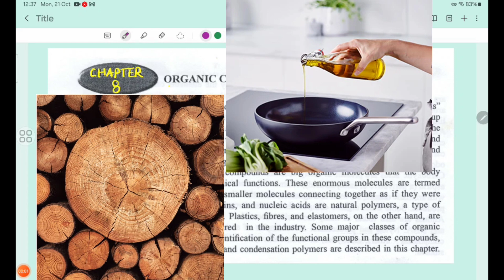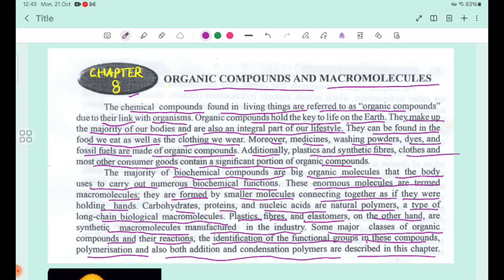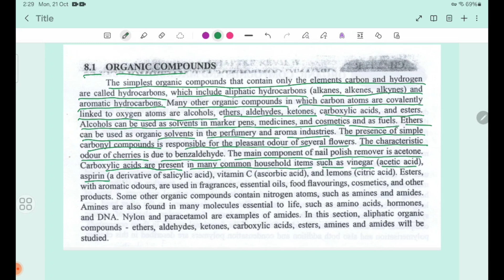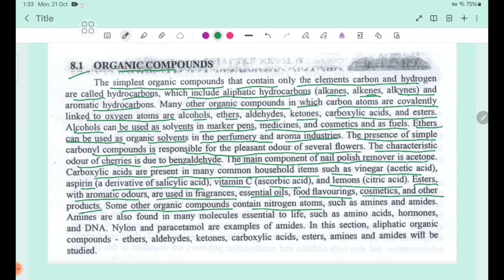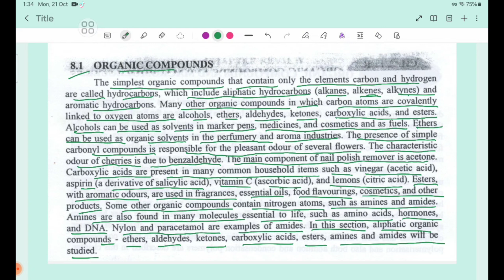Grade12 Chapter-8 Organic chemistry